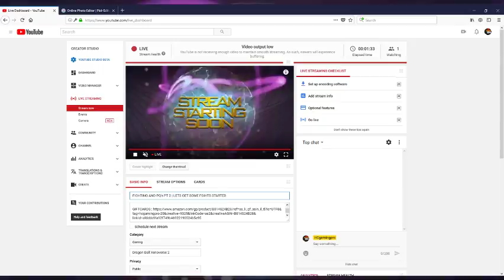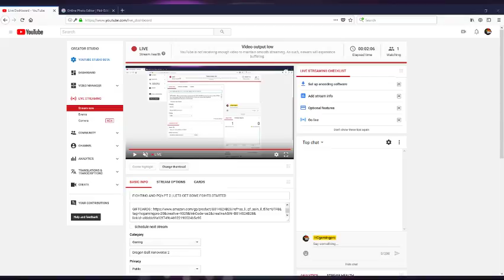FIGHTING AND PQ's PT 2 | LETS GET SOME FGIHTS STARTED